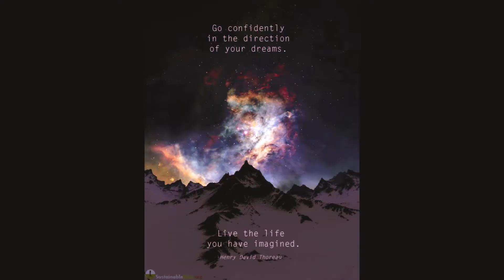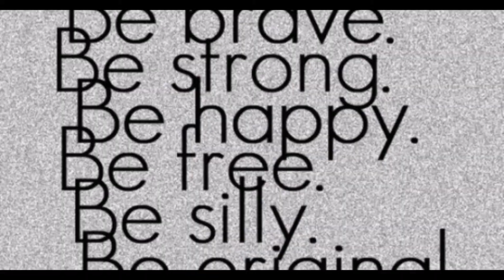Afro Punk En La Playa (Queens of Light) - Authentic Youniverse -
Welcome to Afro Punk En La Playa.  Beauty exist around every corner.  Have fun and attempt to see the beauty that life presents in every moment. Let life become a party that never ends.  We are all just beacons of light, do you see it too?

for more unique content and high energy videos.

Virtually Yours,
Donald Bird
Authentic Youniverse

Eat, Sleep, Rave Repeat...